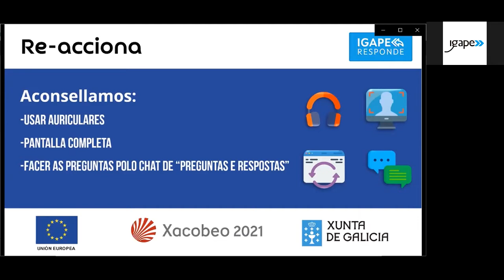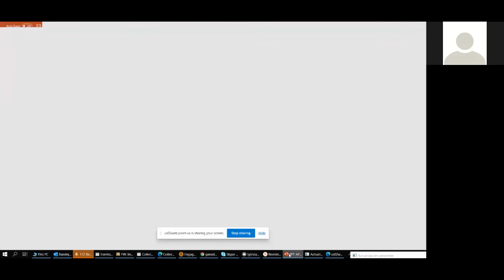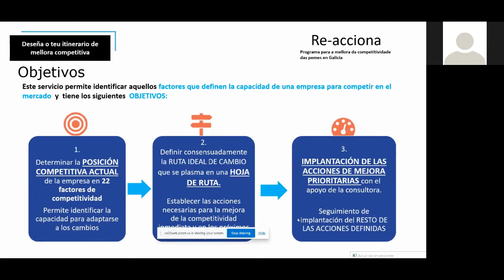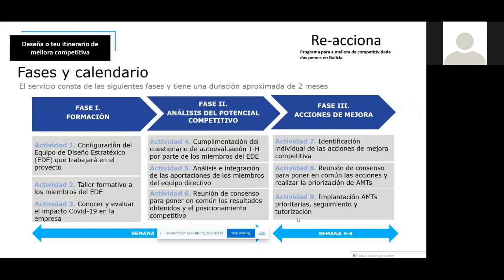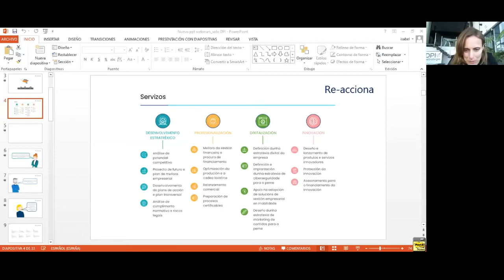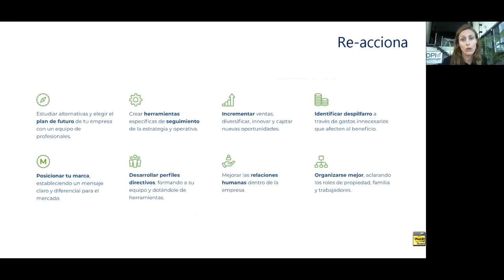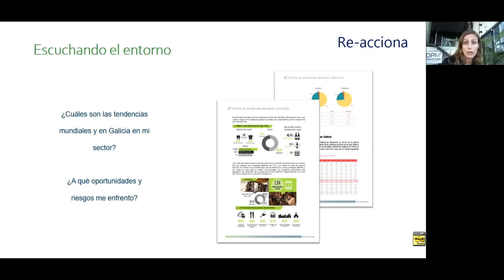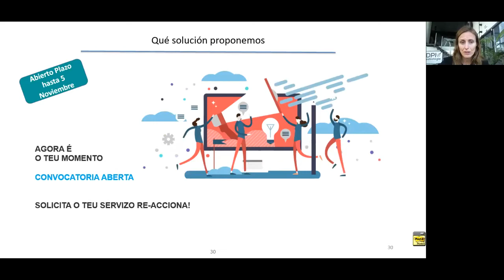Coñece os factores de competitividade da empresa e desenvolve un plan de mellora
Webinar Re-acciona.